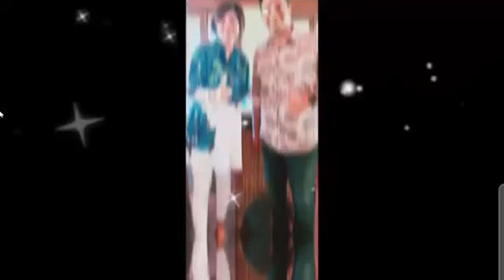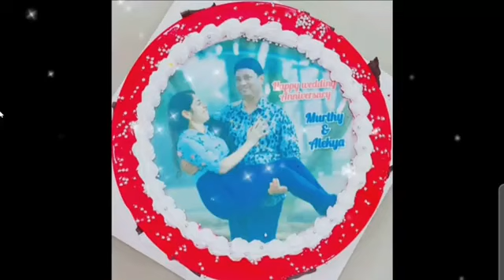ALEKHYA - F DIAMOND NELLORE @ NAARI SHAKTHI 5.0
DLDN